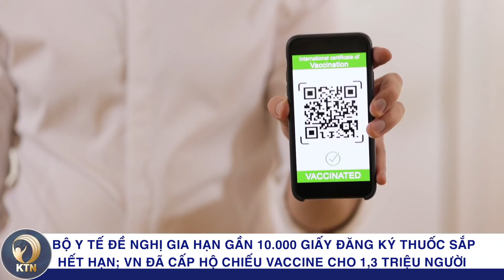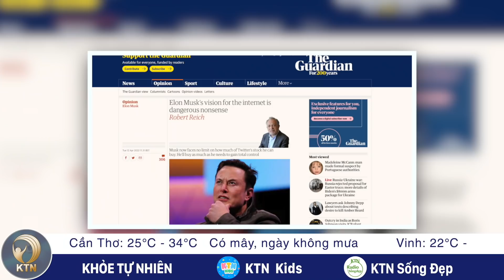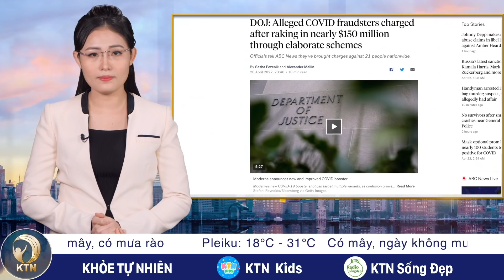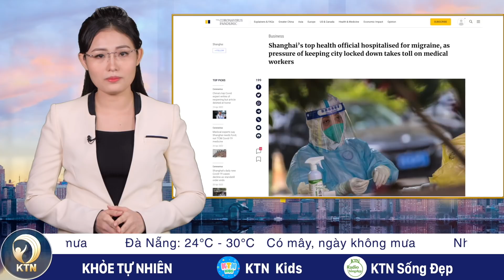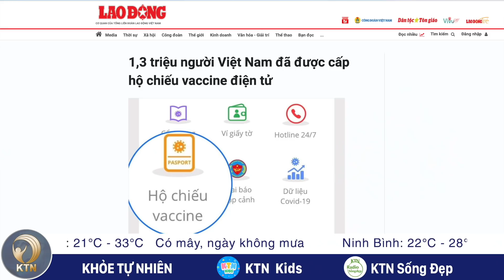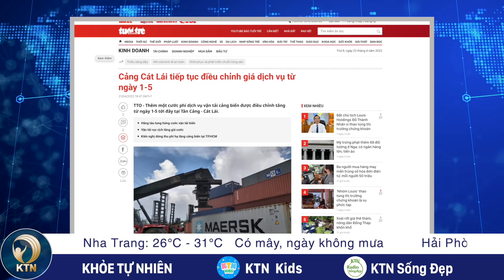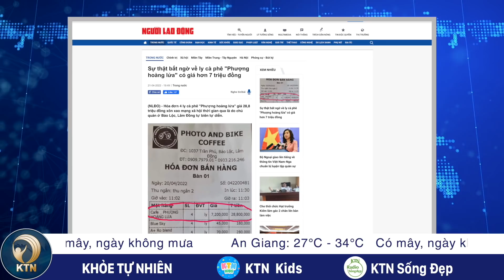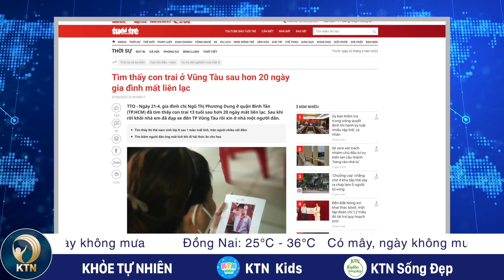TIN TRƯA 22/4: Sự thật về 4 ly cà phê “Phượng hoàng lửa” giá gần 29 triệu đồng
Sài Gòn: Đề nghị tăng học phí năm học mới

Nội dung trên được Sở GD&ĐT trình thành phố vào hôm qua, áp dụng với cấp mầm non, phổ thông công lập từ năm 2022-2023 và các năm học tiếp theo, bắt đầu áp dụng từ quý 2/2022. Cụ thể,

Đối với giáo dục mầm non, tiểu học, phổ thông công lập chưa tự bảo đảm chi thường xuyên: Áp dụng mức sàn năm học 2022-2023 bằng mức sàn với khu dân cư thành thị và nông thôn, từ 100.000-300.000 đồng/học sinh/tháng.

Tuy nhiên theo quy định, học sinh tiểu học được miễn học phí nên mức học phí được đề nghị trên với cấp học này sẽ làm căn cứ thực hiện chính sách hỗ trợ học phí cho học sinh tiểu học tư thục.